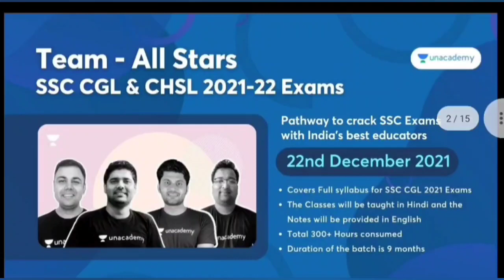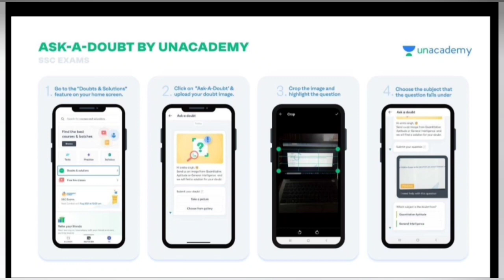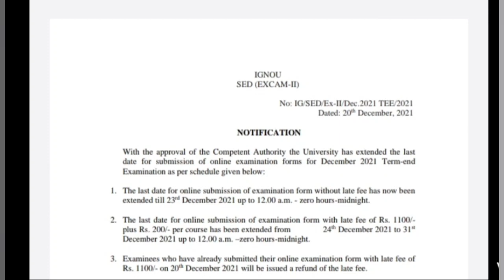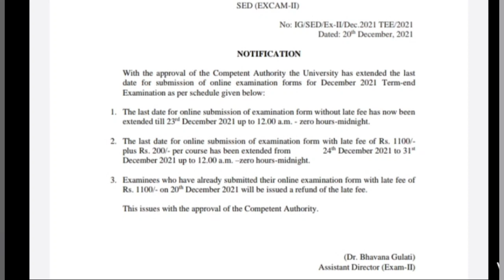GOOD NEWS FOR JANUARY 2022 EXAM STUDENTS LATE FEE WILL BE REFUNDED NEW NOTICE BY IGNOU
CLASS TITLE - TARGET GROUP D 30/30 BEST REASONING QUESTION